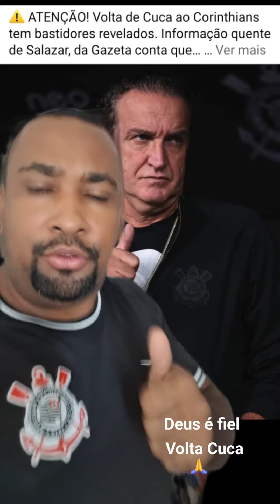Atenção o Cuca pode pinta no Corinthians